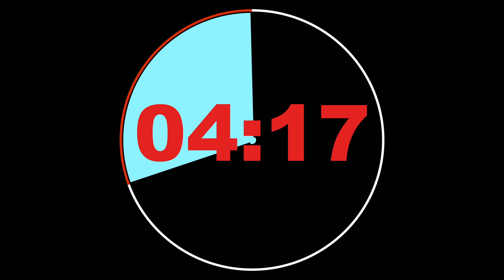Countdown Timer 14 minutes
A new Countdown Timer of 14 Minutes with an alarm at the end.
This timer is created in 4K @ 60 fps
840 Seconds with an alarm
14 Minute Countdown Timer